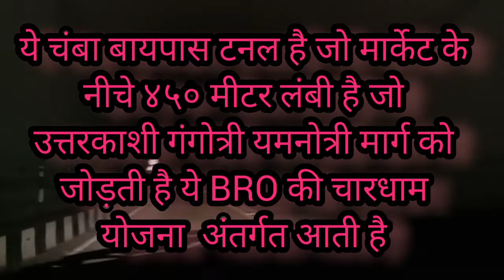।। largest tunnel in Uttrakhand ।। Chamba Tunnel ।। गंगोत्री यमुनोत्री बायपास टनल चंबा उत्तराखंड ।।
ऋषिकेश-गंगोत्री राजमार्ग पर चंबा शहर के नीचे सुरंग से आवाजाही करने वालों को चारधाम मंदिर के दर्शन करने को मिलेंगे। बीआरओ सुरंग के दोनों ओर के प्रवेश द्वार पर पेंटिंग से चारधाम केे मंदिर को उकेरकर उन्हें खूबसूरती से सजाने में जुटा है। साथ ही एलईडी लाइट भी लगाई जा रही है।

चारधाम परियोजना के तहत चंबा शहर के नीचे नवनिर्मित सुरंग का श्रीगणेश करने से पहले इसको आकर्षक बनाया जा रहा है। बीआरओ पर्यटकों और श्रद्धालुओं के स्वागत के लिए सुरंग में सुंदर चित्रकारी कर उनकी खूबसूरती में चार चांद लगाने की तैयारी कर रहा है।